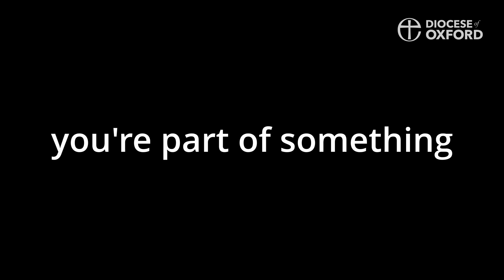Amplify: From whispers to waves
The Diocese of Oxford launches a new programme to hear the voices of children and young people.